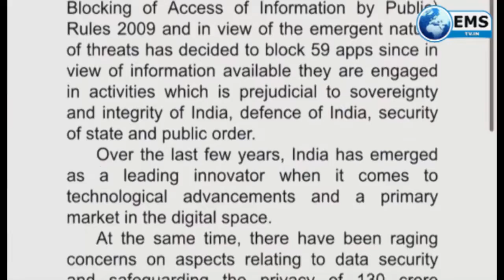सरकार ने लगाया टीकटॉक सहित 59 चीनी एप्प पर प्रतिबन्ध 29 6 20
सरकार ने लगाया टीकटॉक सहित 59 चीनी एप्प पर प्रतिबन्ध